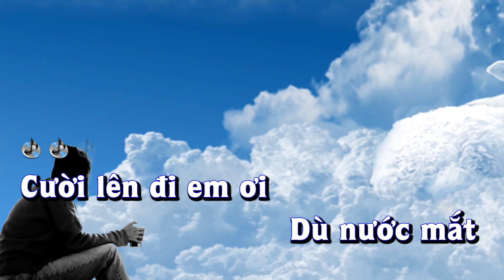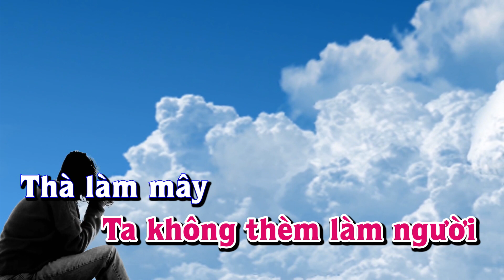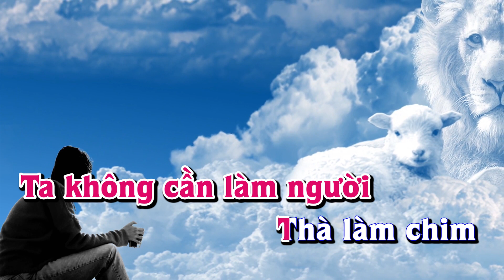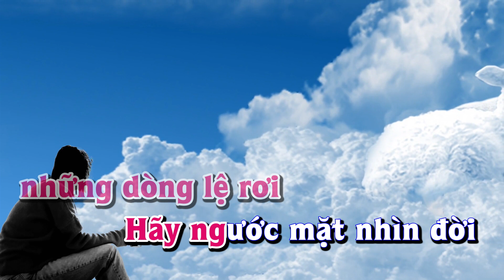Karaoke - HÃY NGƯỚC MẶT NHÌN ĐỜI - Tone Nữ | Lê Lâm Music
Lê Lâm Music KaraokeHÃYNGƯỚCMẶTNHÌNĐỜIToneNữ
KaraokeNhạcSốngHÃYNGƯỚCMẶTNHÌNĐỜIToneNữ